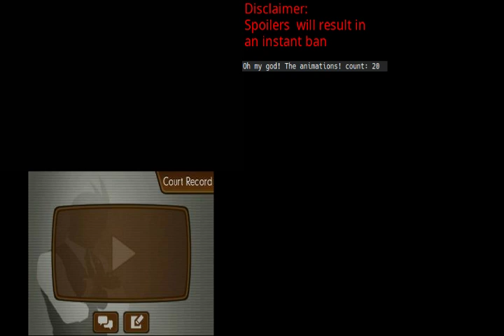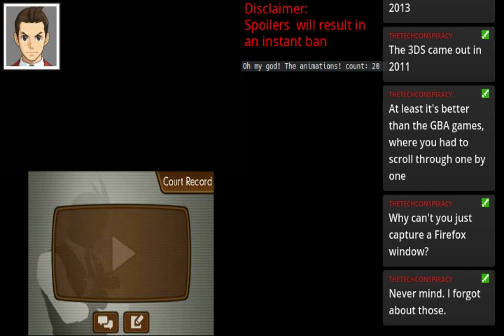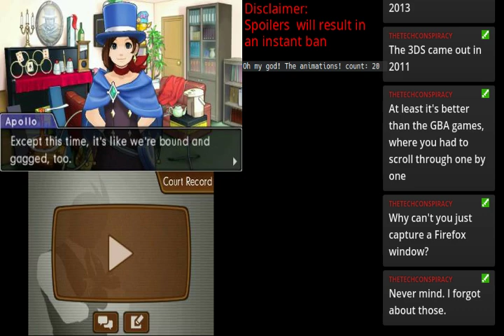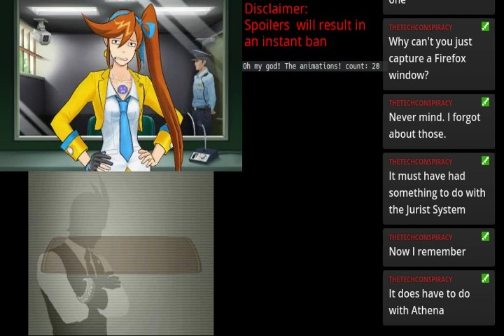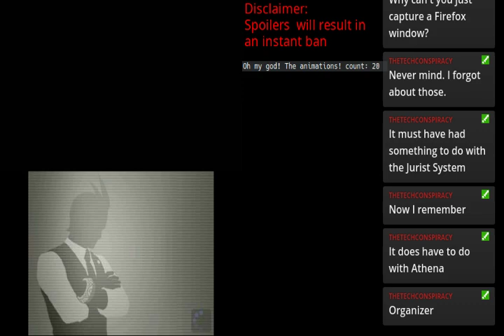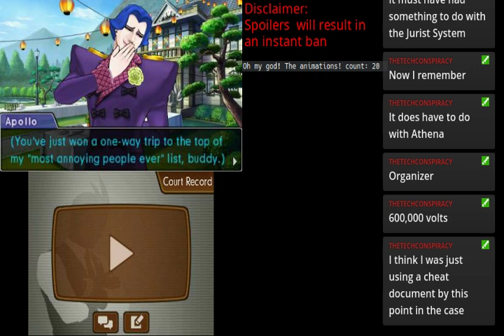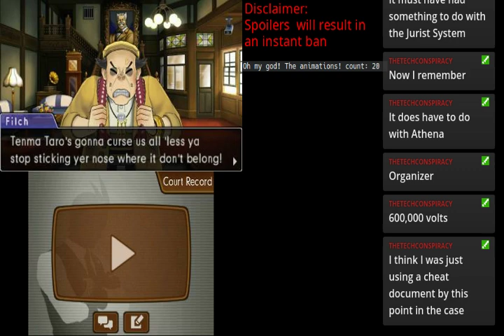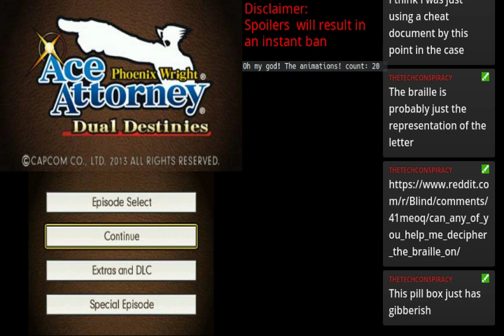Ace Attorney: Dual Destinies Part 9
Returning to my most anticipated stream we have Ace Attorney Dual Destinies! Following... Well, I don't know because I haven't played it. Going in blind and staying blind as I continue the saga and prove the true culprits behind the crimes. (And delivering boots to the head as I see fit).